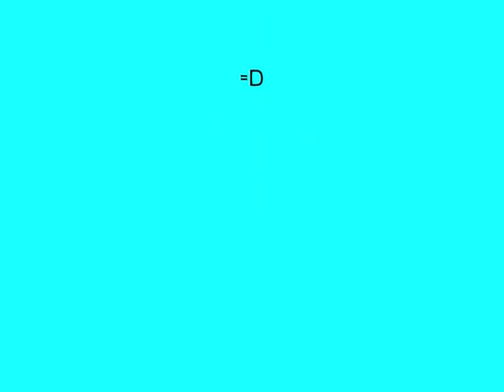Dogs/Bathgate Galaday pictures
pictures of the dogs and bathgate galaday :P